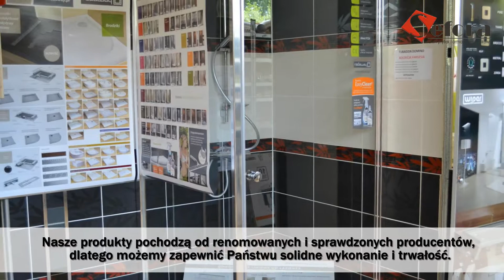Wyposażenie łazienki armatura łazienkowa płytki ceramiczne Jastrzębie-Zdrój Sefora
Salon łazienek Sefora Magdaleny Kiris znajduje się w Jastrzębiu-Zdorju, w województwie śląskim. Prowadzimy sprzedaż akcesoriów i armatury łazienkowej. Salon funkcjonuje od 2012 roku.

W naszej ofercie znajdą Państwo szeroki wybór płytek ceramicznych i gresowych. Dodatkowo mamy w asortymencie krany, umywalki, bidety i wanny, a także syfony, odpływy liniowe oraz muszle klozetowe. Zapewniamy bogaty asortyment solidnych mebli łazienkowych.

Ponadto mamy duży wybór materiałów budowlanych niezbędnych do wykończenia łazienki. Oferujemy kleje, fugi antybakteryjne i antygrzybiczne, czy zamocowania.

Na wszystkie zakupione u nas produkty udzielamy gwarancji. Stali klienci mogą liczyć na atrakcyjne rabaty.